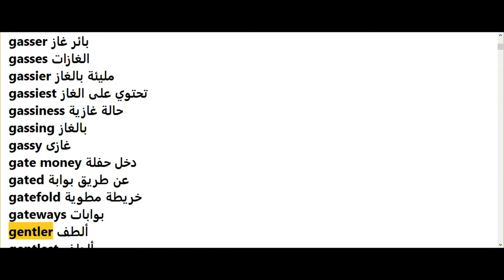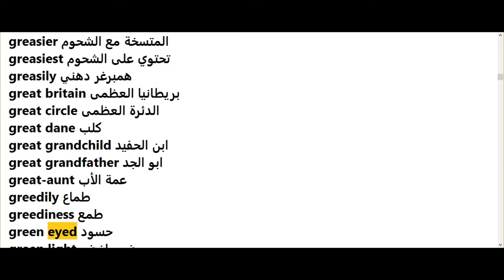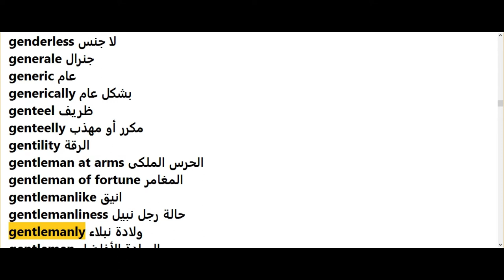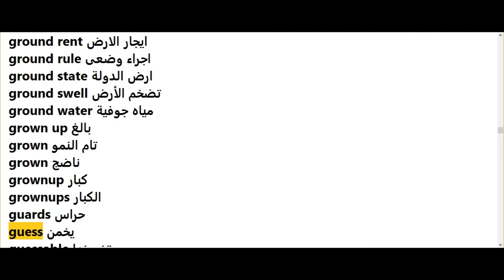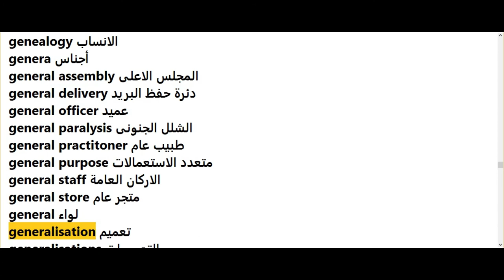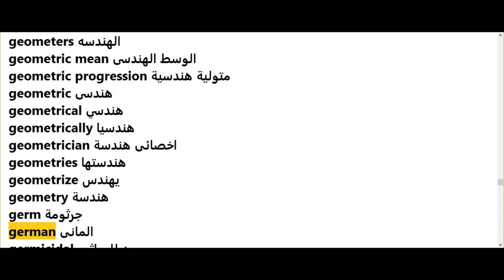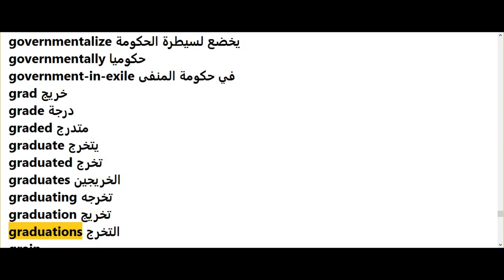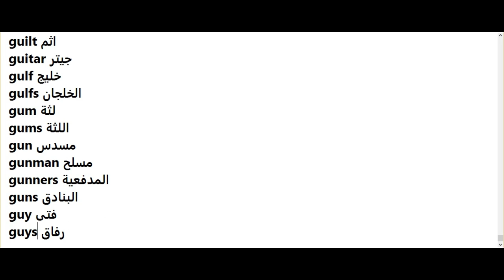Learn English Words G Letter vs arabic wordsتعلم اللغة الانجليزية